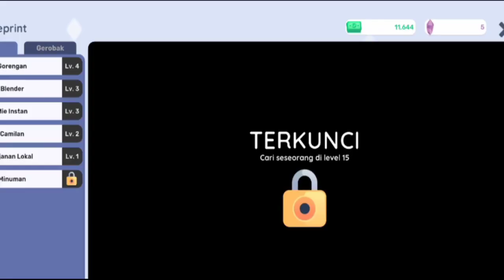Mie Ayam Di Kantin Simulator